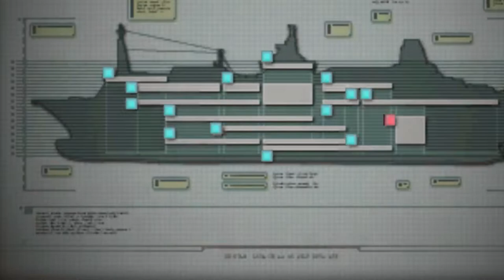Resident Evil Revelations [HD+] #21 - Wo sind sie bloß hin?